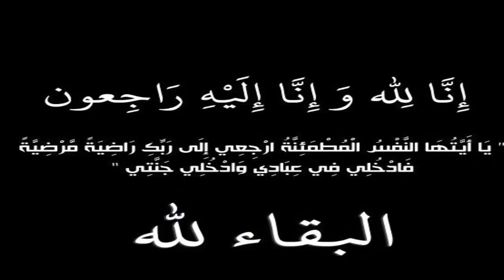عــااجل : وفــاة فنان مشهور جداً منذ قليل وسـط انهيـار اسرتـة وبـكاء نجـوم الوسط الفـنى والملاييـن .